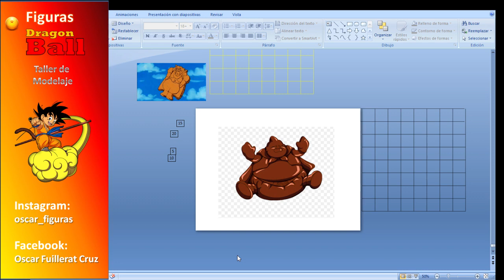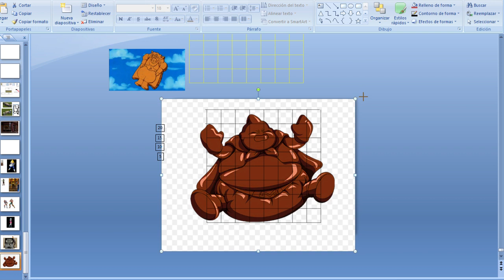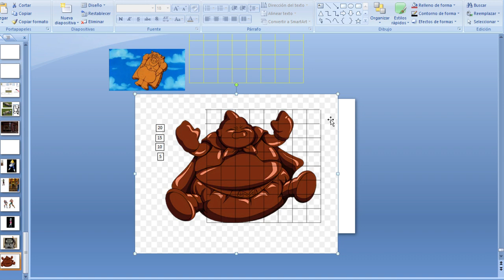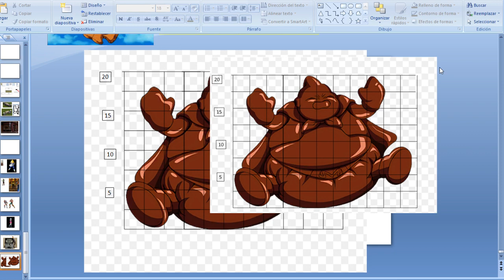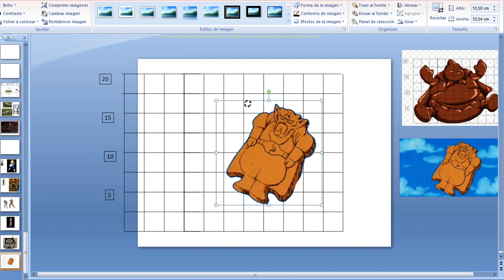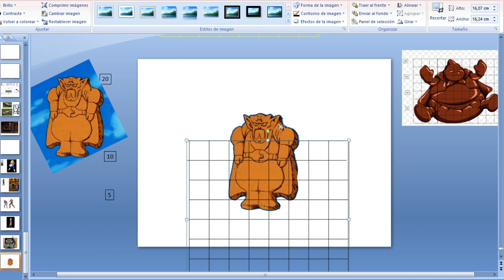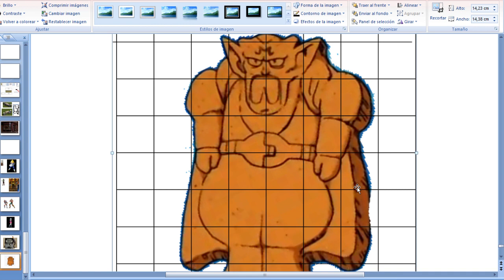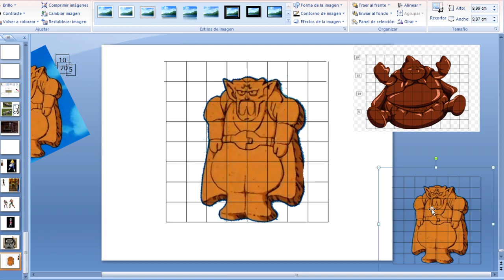Figuras Dragon Ball | Galleta de chocolate boo | 01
Taller de modelaje.
Objetivo:
Interpretar una ilustracion para luego modelar el personaje en pasta de modelar, barro o plastelina.
El diseño lo hago con la plastelina "Monster Clay"